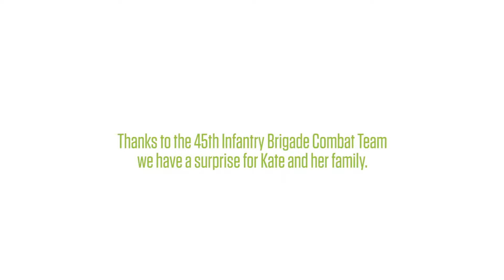Kate Hollingsworth's Motivational Surprise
Captain Caleb Hollingsworth with the 45th Infantry Brigade Combat Team has been serving oversees for the last seven months while his wife, Kate, has been home training for the RuntoRemember. We decided to give her a little motivation!